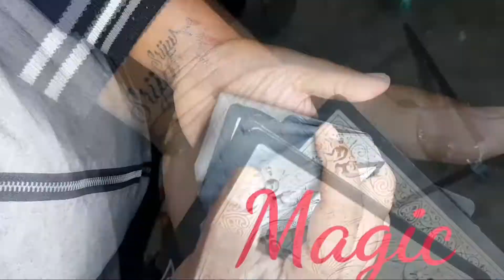21st century pooja be like|| yo k sahi ho??😡😡😡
music